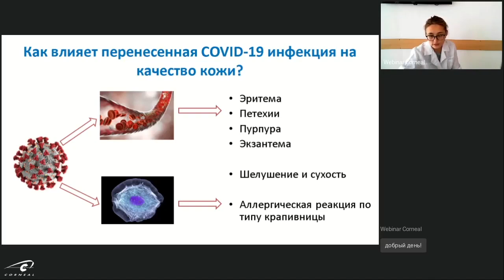Как ковидная инфекция влияет на реалгию крови и стенки сосудов?